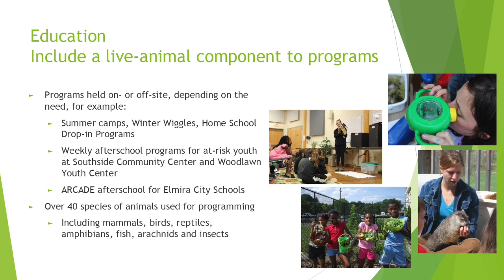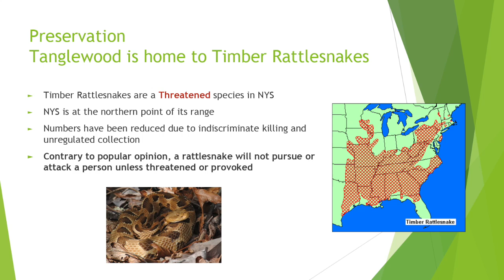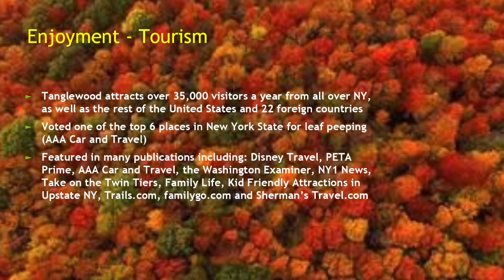Tanglewood 3/25/2020 update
What exactly are we up to these days?